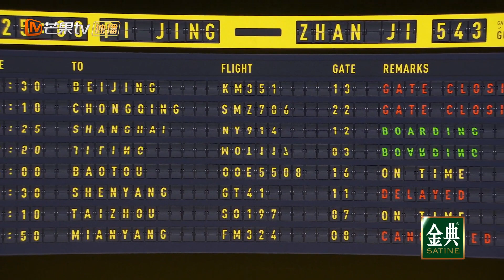张晋阵营上演反转戏码 全员空乘造型出场气氛秒变杂技团？ 《披荆斩棘的哥哥》Call Me By Fire EP11丨MangoTV